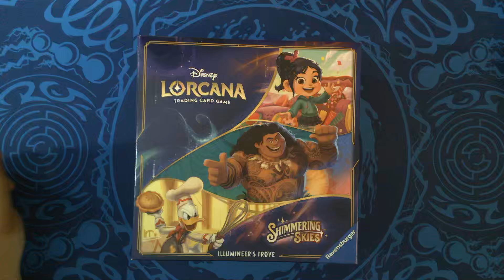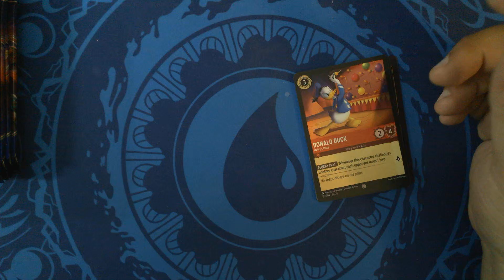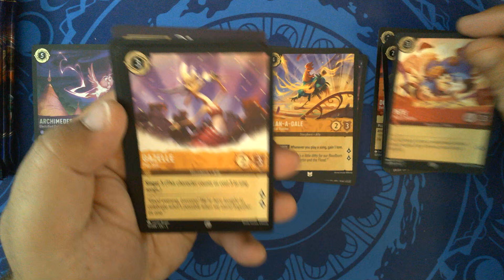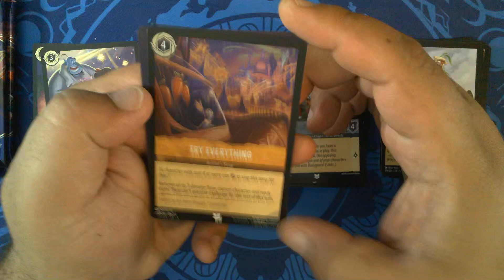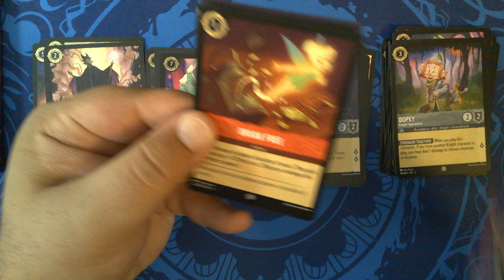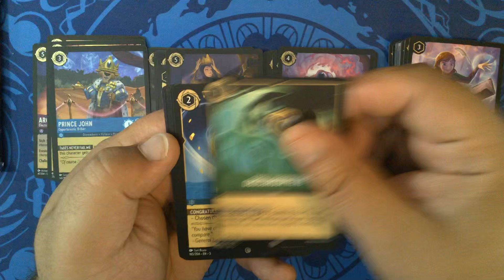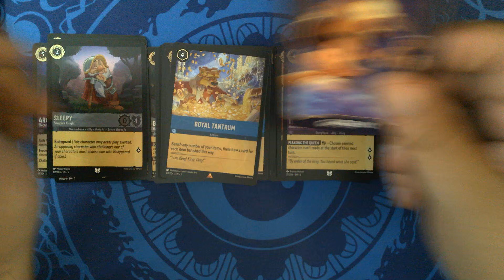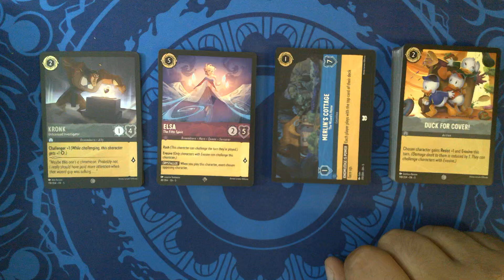Illumineer's Trove - Lorcana: Shimmering Skies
Hello hello Illumineers!

Today we are opening our first Illumineer's Trove from Lorcana: Shimmering Skies, the fifth chapter of the card game released by Disney and Ravensburger. This is

Purchased 3 August 2024 from @GamingUndergroundLLC in Archdale, NC as a preorder.

Opened 17 August 2024